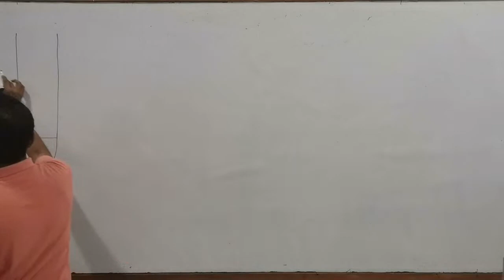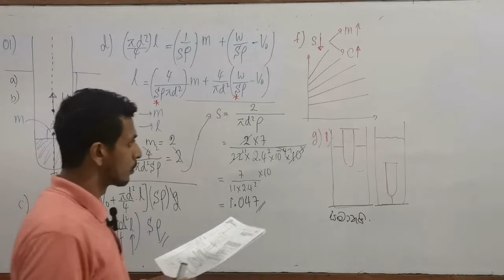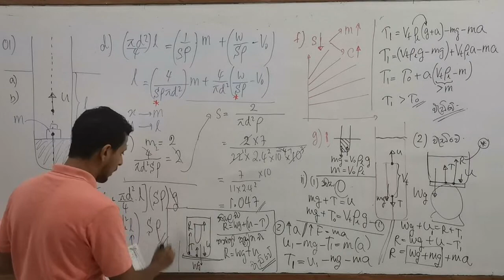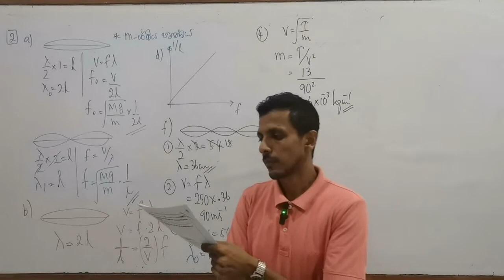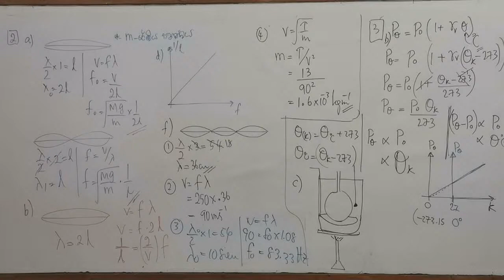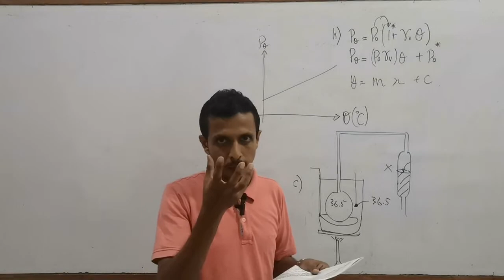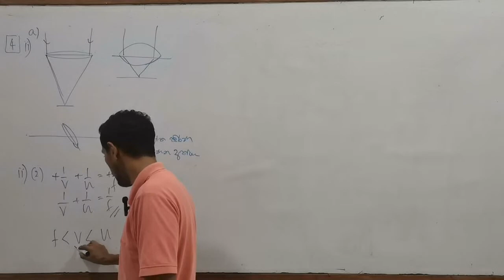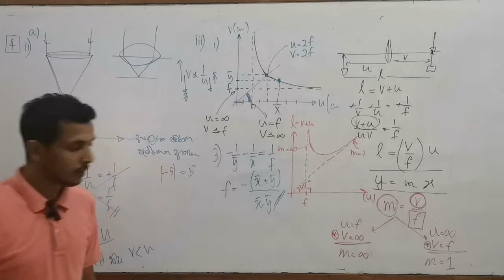Grade13 - Physics Paper class - Ananda - 2014 1st term - Structured Essay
Physics - School term test discussion

2024 Paper Class එකේ ප්‍රශ්න පත්‍රය ලබා ගැනීමට, Timing වලට කිරීමට හා පන්තිය හා සම්බන්ධ වීමට
* නම
* පාසල
* දිස්ත්‍රික්කය

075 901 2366 අංකයට WhatsApp පණිවිඩයක් යොමු කරන්න